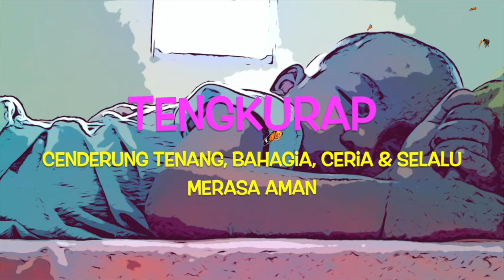INI KARAKTER SI KECIL SESUAI GAYA TIDUR